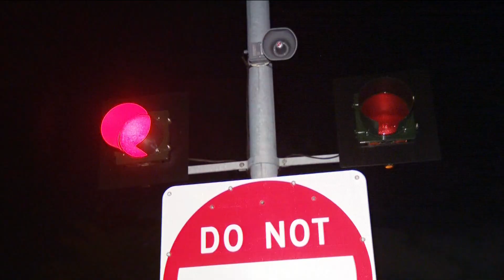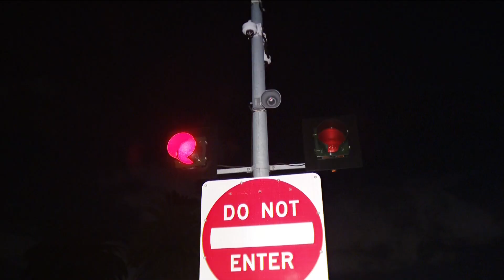CHP officials share tips to avoid wrong-way drivers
A wrong-way driver on the I-15 freeway early Sunday morning that left one dead has officials sounding the alarm about how serious these types of crashes can be. Officials are still investigating the crash.

A California Highway Patrol official said wrong-way driver accidents are rare statistically, but that doesn't make it any less serious or deadly. According to CHP, there were as many as 296 wrong-way driver accidents between 2016 to 2022. It’s important to know preventative measures to avoid becoming a victim of a crash like this, one sergeant with the department said.